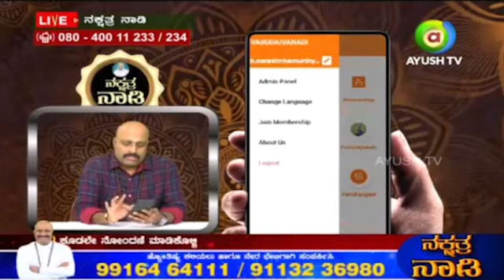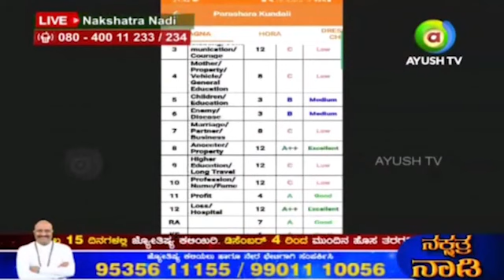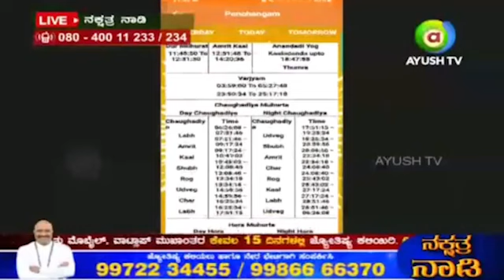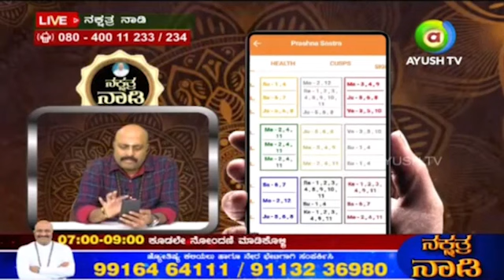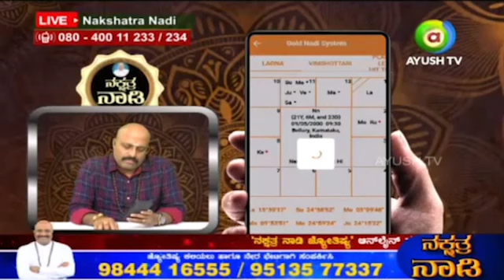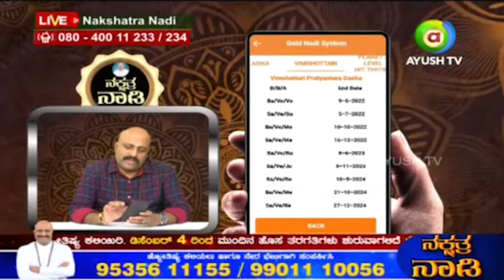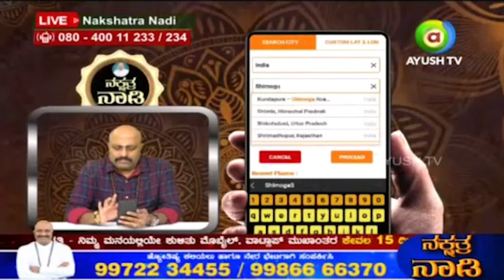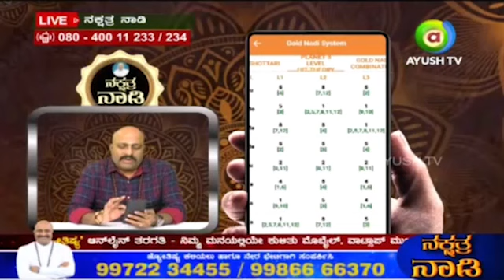Amazing Features and Specialty of Gold Nadi Astrology App by Dr. Dinesh Guruji | Nakshatra Nadi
SUCCESS528 DONATE Rs.528 FOR TEMPLE FUND AND KNOW U R FUTURE BY WELL TRAINED AND QUALIFIED TEAM OF ASTROLOGER's FROM Dr DINESH GURUJI's NAKSHATRANADI. ದೇವಾಲಯ ನಿರ್ಮಾಣಕ್ಕಾಗಿ 528.ರೂ ಹಣ ನೀಡಿ ನಿಮ್ಮ ಭವಿಷ್ಯದ ಬಗ್ಗೆ ತಿಳಿದುಕೊಳ್ಳಿ, ನಿಮ್ಮ ಭವಿಷ್ಯದ ಬಗ್ಗೆ ತಿಳಿಸಲಿದ್ದಾರೆ ನಕ್ಷತ್ರ ನಾಡಿ ಖ್ಯಾತಿಯ ದಿನೇಶ್ ಗುರೂಜಿರವರ ಜ್ಯೋತಿಷ್ಯ ತಂಡ. ಕರೆ ಮಾಡಿ : 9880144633.

To Enroll for Nakshatra Nadi Online AstrologyClass CALL